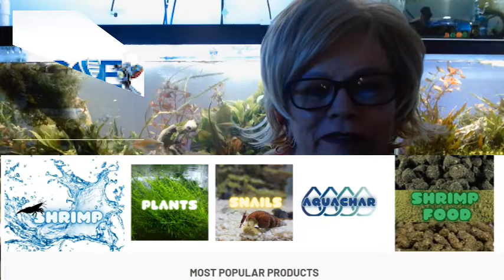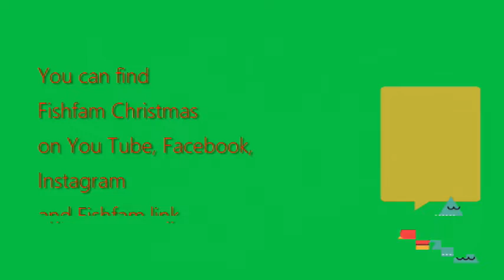Monday Livestream Line-up for October 3.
Happy Birthday Aquarium Daily

Information for this TAMS vid was collected from Fishfam.link. Thanks Matt, Liquid Zoo as well as Lefty 3213a
Mystery Snail Guardians created the Didi Fin Den/Fishfam graphic.  Thanks Annette!!